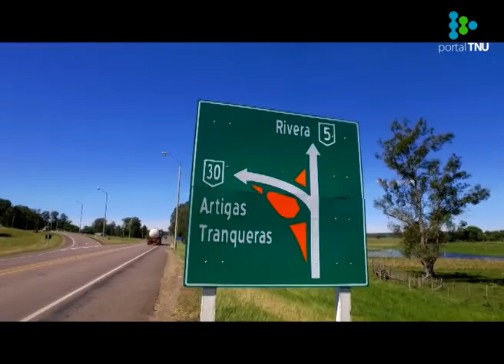MTOP anunció que alcanzará una cifra récord en inversión vial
“Superará este año los 500 millones de dólares”, afirmó el ministro de Transporte y Obras Públicas, Víctor Rossi.